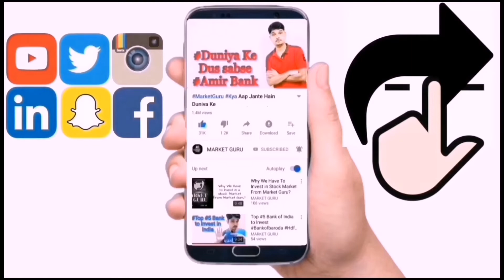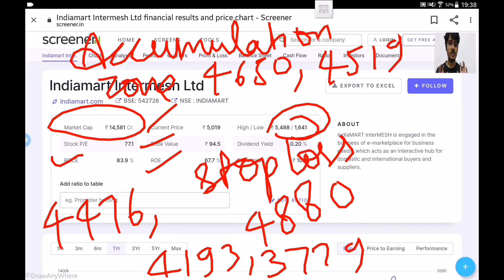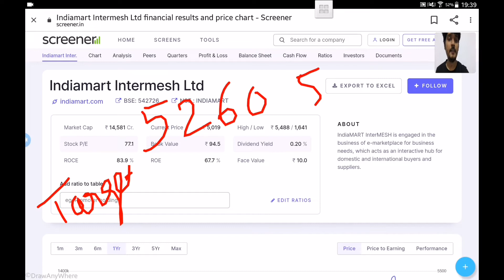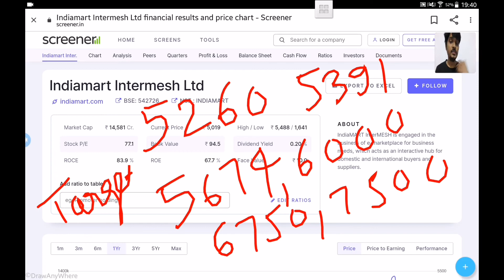IndiaMART Intermesh Ltd|Technical level|And Target | In Hindi From| Market Guru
For Support